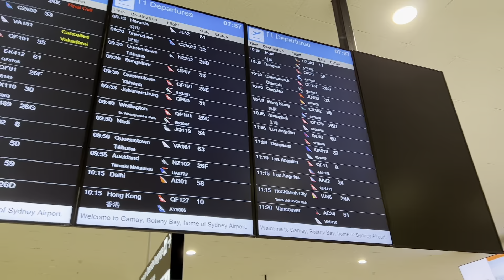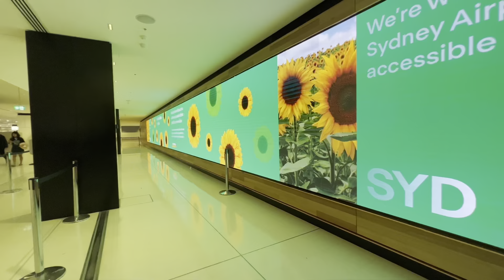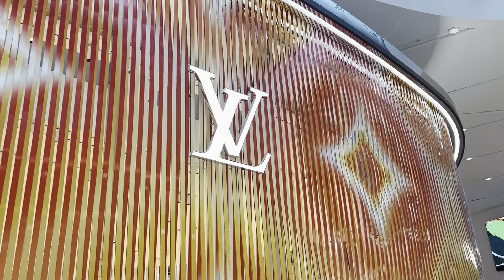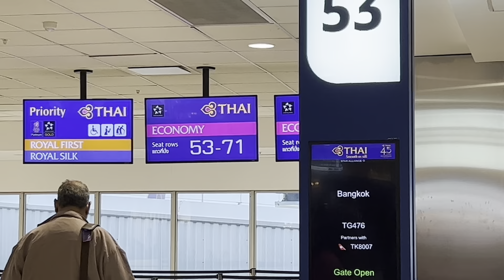A Journey… Sydney - Australia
Here are some captures of a journey from Sydney International Airport - Australia on a very cold, windy and wet day… a journey full of unexpected things happening with the weather, the planes and the connection… Life is a journey and lots of unexpected things happening along the line… let make things easy so we can carry on with life… having a safe flight is what I am wishing for after all.